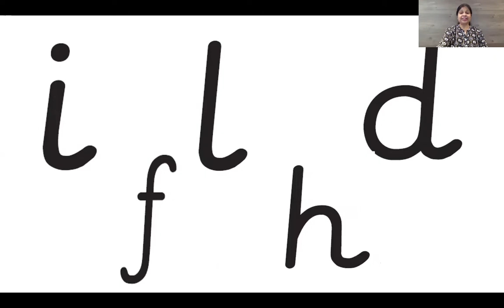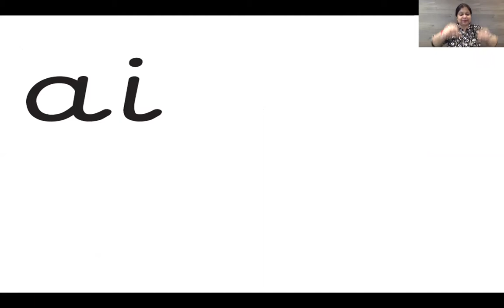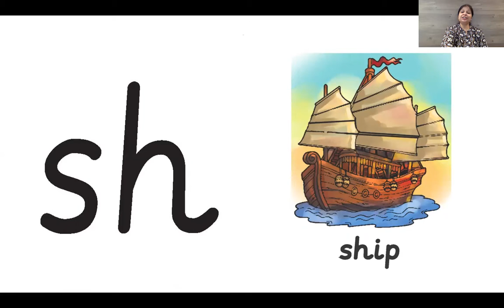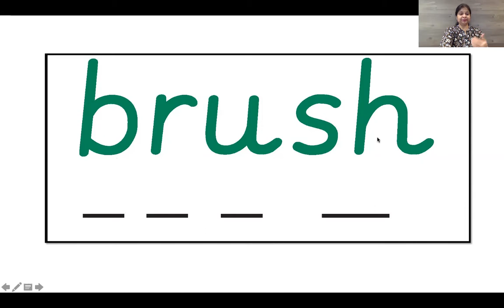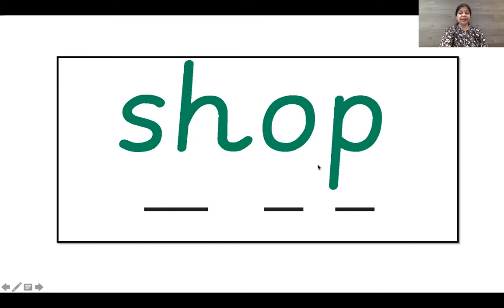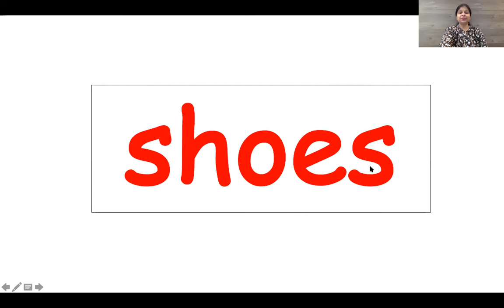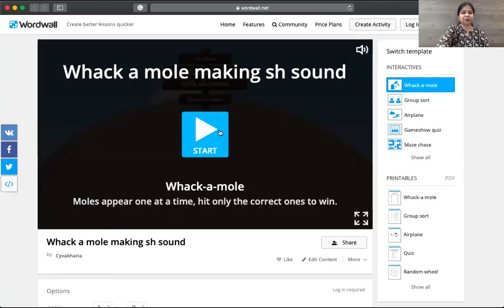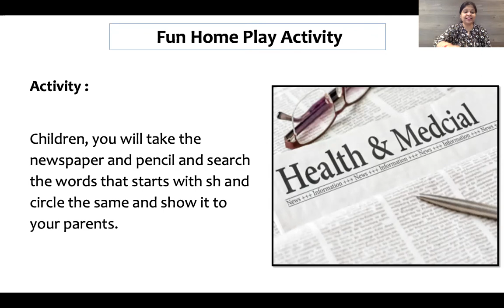Sr.KG - Day 13 Sound review of letters sh